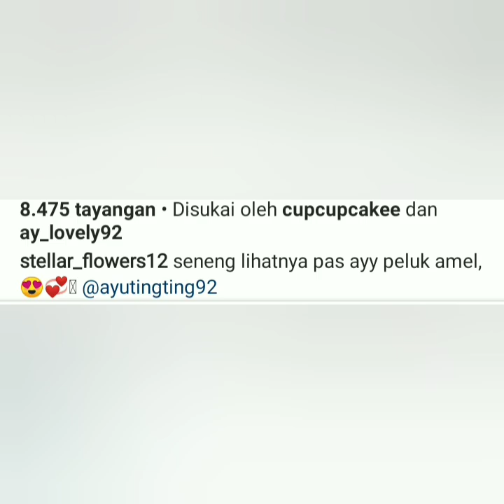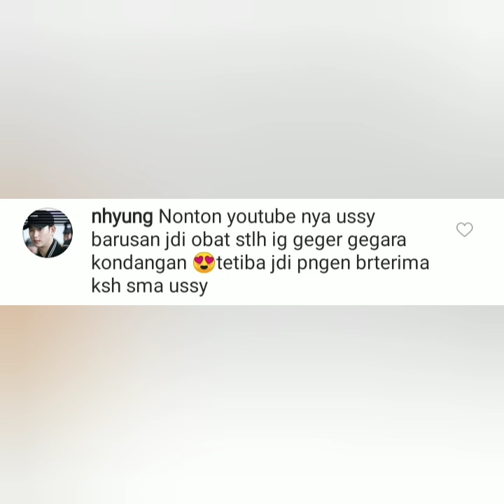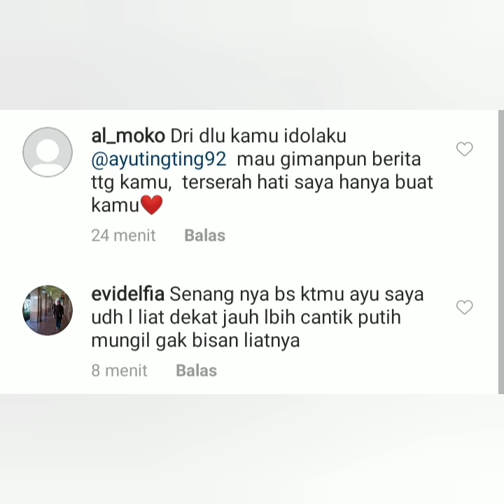Saksikan ini, ada 2 Info terbaru, catat jam tayang nya ada ayu ting-ting diacara ini.